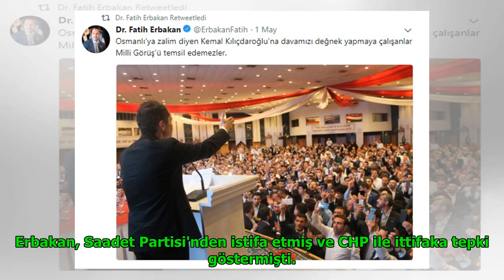Erbakan'ın hedefinde Saadet Partisi var DuckNews TV